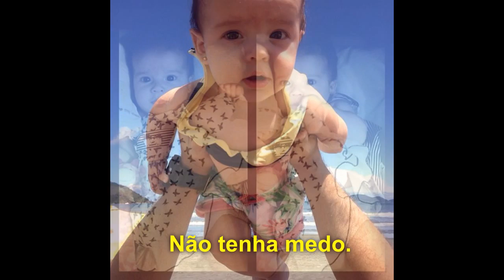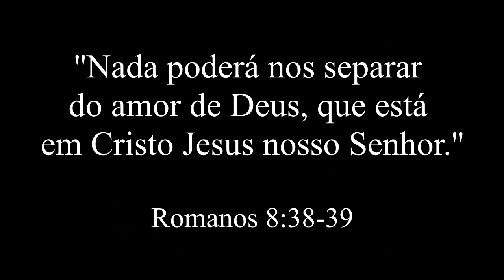Salomax - Glory (Glória) - 1 year birthday (aniversário de 1 ano) Original Song***